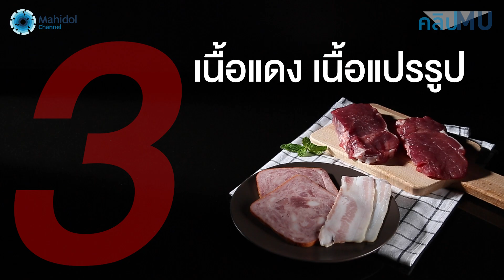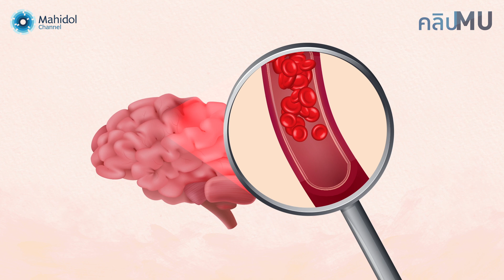5 อาหารตัวร้ายทำลายสมอง | คลิป MU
จะเป็นอย่างไรหากอาหารที่เรากิน เป็นอันตรายต่อสมอง?
สมองศูนย์รวมระบบประสาทซึ่งเป็นอวัยวะที่สำคัญต่อร่างกาย การรับประทานอาหารที่มีประโยชน์เป็นสิ่งที่จำเป็นต่อการทำงานของสมอง หากเลือกรับประทานอาหารที่ไม่เหมาะสม อาหารนั้นอาจกลายเป็นตัวร้ายที่จะทำลายสมองของเราได้

วันนี้ ผศ.พญ.ดรุณีวัลย์ วโรดมวิจิตร (หมอเอ๋) อาจารย์ประจำสาขาวิชาโภชนวิทยาและชีวเคมีทางการแพทย์ ภาควิชาอายุรศาสตร์ คณะแพทยศาสตร์โรงพยาบาลรามาธิบดี ม.มหิดล จะมาเตือนภัยถึง 5 อาหารตัวร้ายทำลายสมอง และแนะนำอาหารที่ช่วยบำรุงสมอง

คณะแพทยศาสตร์โรงพยาบาลรามาธิบดี มหาวิทยาลัยมหิดล